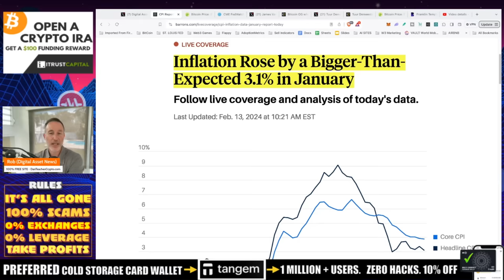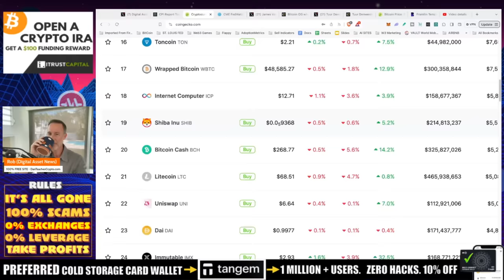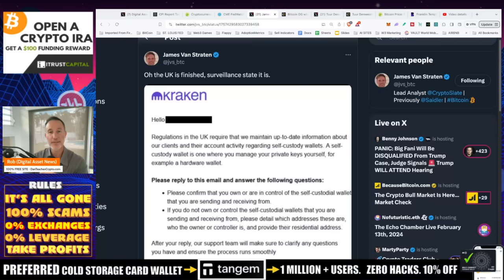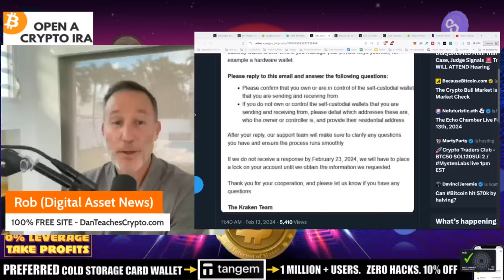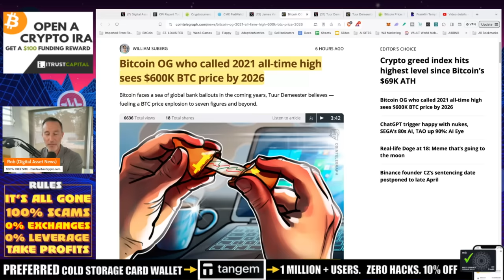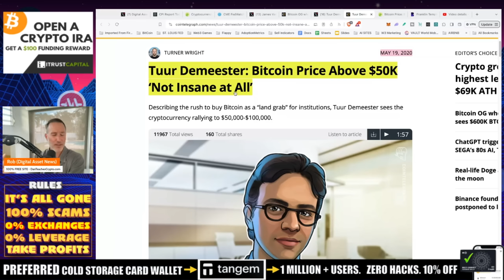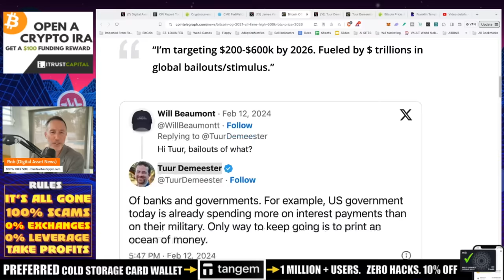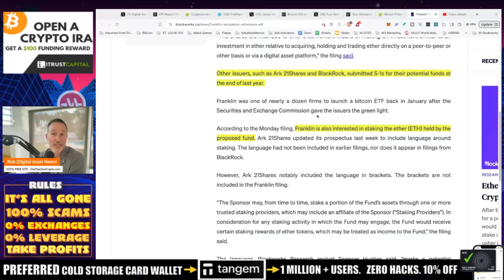CPI INFLATION IS UP, BITCOIN & CRYPTO DROP. HERE'S THE GOOD NEWS...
CPI numbers are out and they didn't hit expectations. BOO-HOO!! More time for accumulation then. However, there are some dangerous moves being made by governments and Bitcoin to 200k??

●▬▬▬▬▬▬CELSIUS/VOYAGER TIMELINE▬▬▬▬▬▬▬●

00:00 - Introduction
01:00 - Market crash and negative sentiment
03:00 - Top 5 Signs Bitcoin is not dead:
03:30 - Sign 1: Growing institutional adoption
05:00 - Sign 2: Increasing developer activity
06:30 - Sign 3: Lightning Network advancements
08:00 - Sign 4: Regulatory progress
09:30 - Sign 5: Macroeconomic tailwinds
11:00 - Conclusion and outlook

●▬▬▬▬▬▬CRYPTO ESSENTIALS▬▬▬▬▬▬▬●

●▬▬▬▬▬▬▬▬FOLLOW D.A.N.▬▬▬▬▬▬▬▬▬▬●

●▬▬▬▬▬▬▬▬STRATEGIES▬▬▬▬▬▬▬▬▬●

●▬▬▬▬▬RECOMMENDATIONS▬▬▬▬▬●